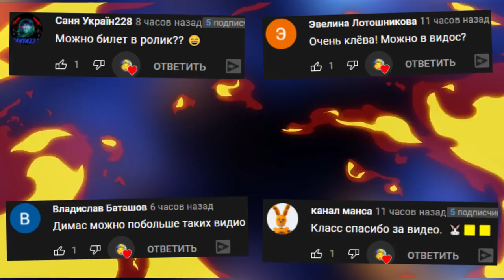ИССЛЕДУЕМ НЕОБИТАЕМЫЙ ОСТРОВ ВЫЖИВАНИЕ НА ПЛОТУ СРЕДИ ОКЕАНА #3 RAFT